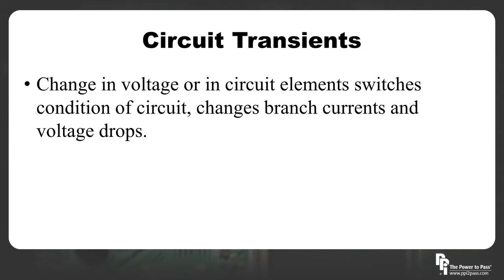FE/EIT Exam Transients: RL Circuit Transients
This demo from our new Electricity & Magnetism OnDemand Lesson series for the FE/EIT Exam features a clip from the Transients subtopic. Check out the entire Electricity & Magnetism OnDemand Lesson series

*Solve a multiple-choice practice problem after watching each video.
*Review the step-by-step solution for each practice problem.
*Discuss the concepts with other exam candidates in an interactive, online forum.